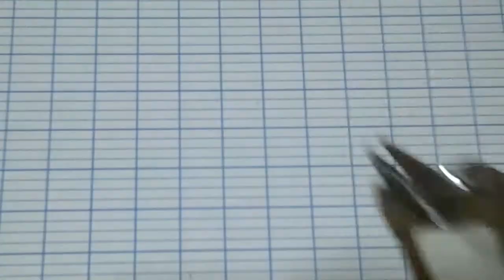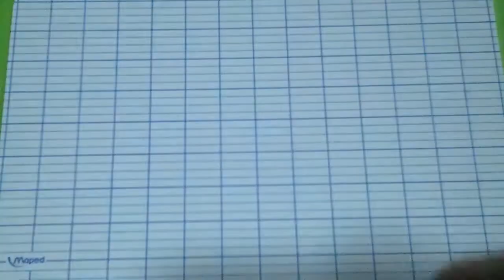Tele antigua de origami [Tutorial] (Origami RS) Origami old tv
Como doblar una tele antigua de origami doblada de una solo hoja de papel, sin cortar y sin pegamento.
How to fold an origami old tv from a single sheet of paper, no cutting,no tape and no glue

00:00 Demostración/demostration
00:21 Doblando el modelo/folding the model
11:04 Modelo completado/ completed model